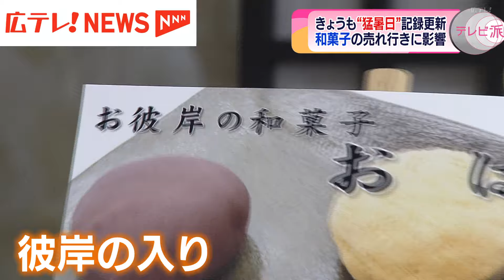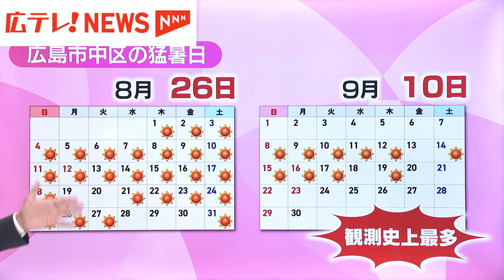彼岸の入りも「猛暑日」の記録更新 和菓子の売れ行きに影響 広島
きょう（１９日）は”彼岸の入り”ですが、厳しい残暑が続いています。この暑さは季節に合わせて商品を出す和菓子店にも影響が出ています。